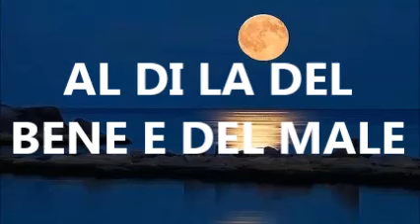Entità A - AL DI LA DEL BENE E DEL MALE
AL DI LA DEL BENE E DEL MALE